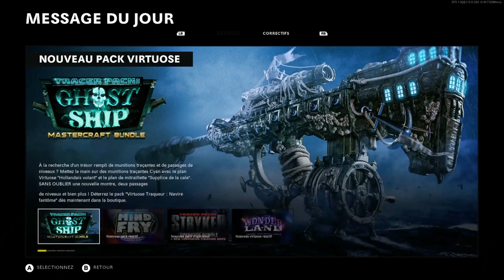Call of Duty Cold War le temple